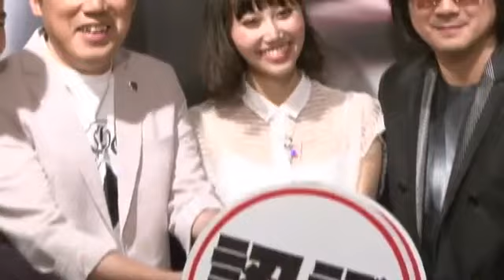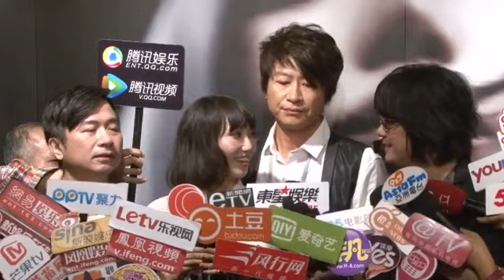唐寧《凡花》創作歌手為圓夢 老公掏600萬助發片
創作歌手為圓夢 老公掏600萬助發片2015年06月01日創作歌手唐寧今天推出專輯《凡花》，她自編自導自演同名音樂劇，為了一圓星夢，花掉600萬台幣，還好音樂人老公陳柏全鼎力支持，他自掏腰包為老婆發片，她笑說其實這都要歸功於周杰倫（周董），因為老公是周董演唱會固定合聲，跟著周董演出機會多，把賺到的錢，幾乎全部投資她。

今天記者會資深音樂人包括游鴻明、張宇、黃舒駿、陳建寧到場為她背書，黃舒駿要她４選１，選出現場誰最會唱歌，她滿臉尷尬地說要想一下，主持人則搞笑說不然脫褲子來比大小，現場哄堂大笑。